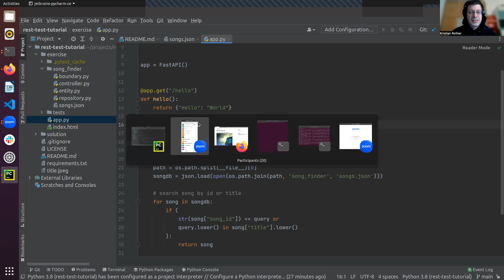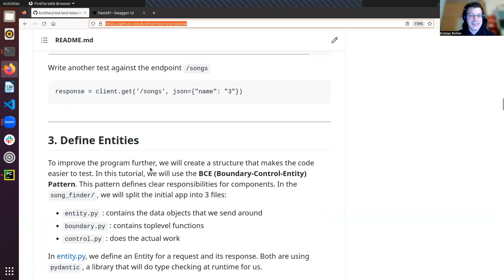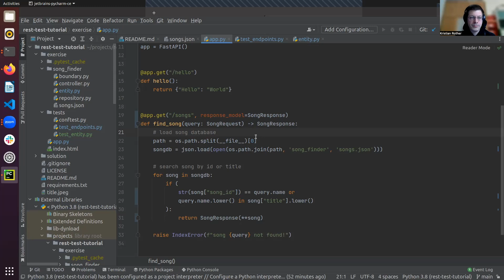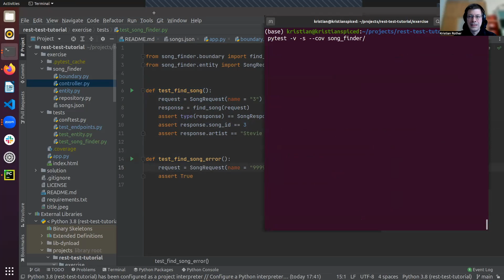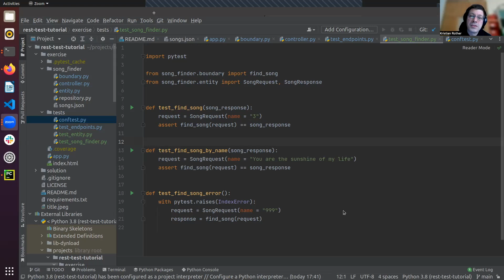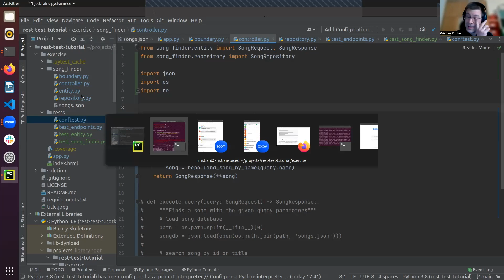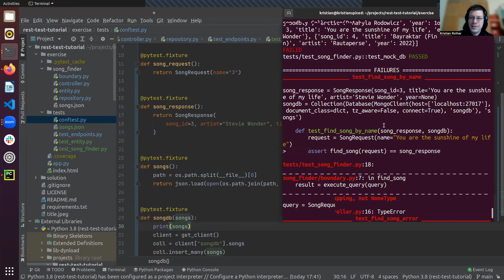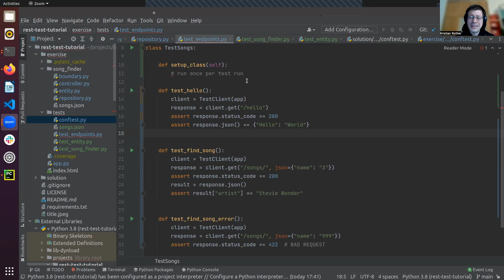Kristian Rother: Organizing test data, fixtures, and Mocks in Python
Kristian Rother is a professional Python trainer, software engineer, and author with 20+ years of experience in Python and teaching. During the past 5 years, he has trained 400 Data Scientists in one of the largest boot camps in Germany. He has also translated several well-known Data Science books for O'Reilly and authored two Python books independently. Currently, he is building ML pipelines in the real estate sector.

In this tutorial, we will write tests for a Python REST API powered by a database.
We will use the pytest framework to create Unit Tests and Integration Tests.

The tutorial will cover:
- code structures that make code well-testable
- organizing test data for use with and without
- efficient use of fixtures
- the pros and cons of mocking
- building a small test database
- error handling in tests

The tutorial will be rounded off with a few useful tools that make your life easier when testing Python code.